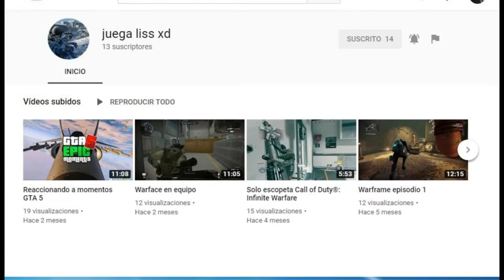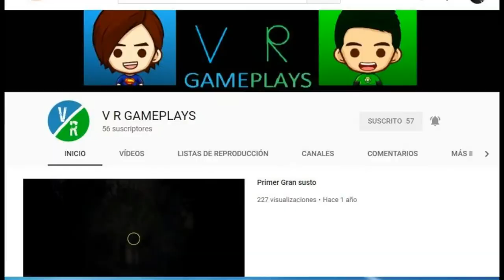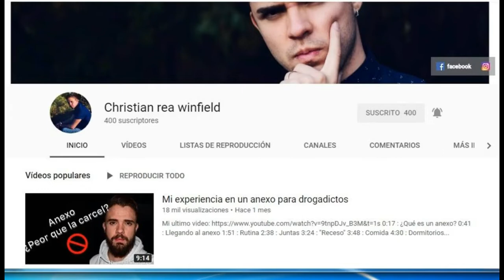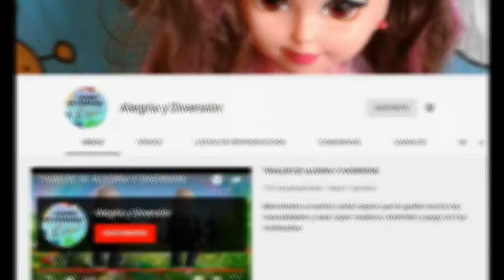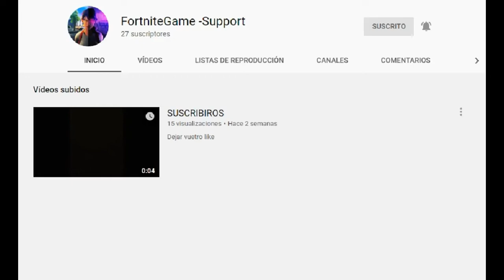( ETAPA PROMO ELECTRIZANTE ), ENTRA AQUI Y ENTERATE.